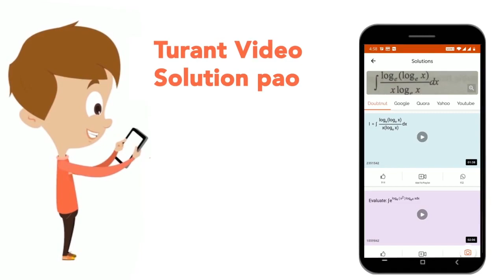Studentsreceive moral education only when: | CLASS 14 | SWARN MODE PRACTICE PAPER 7 | CDP | Doub...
Studentsreceive moral education only when:
Class: 14
Subject: CDP
Chapter: SWARN MODE PRACTICE PAPER 7
Board:CTET

👉 Have Any Query? Ask Us.